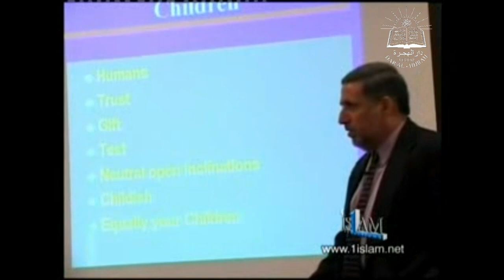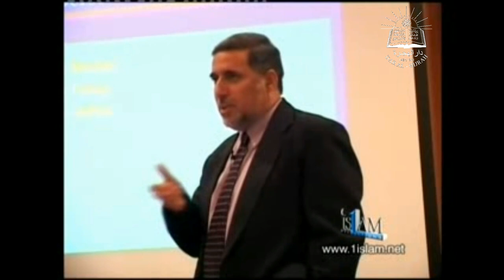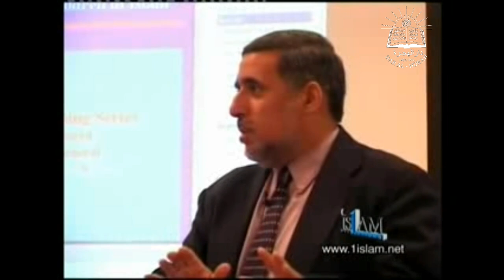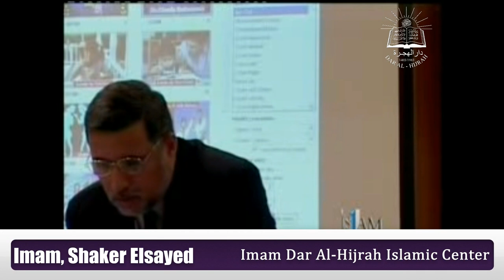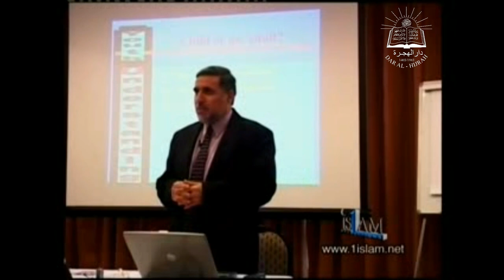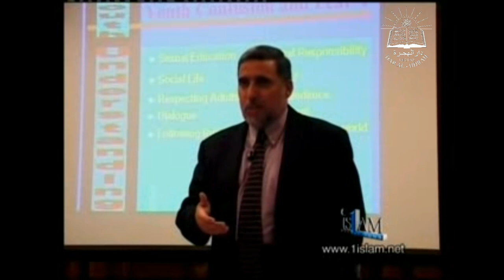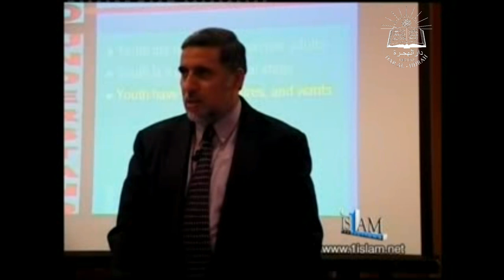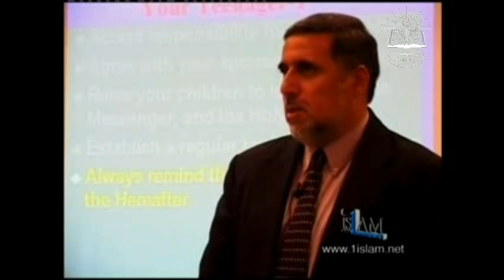Raising Our Children in Western Culture. Imam Shaker Elsayed